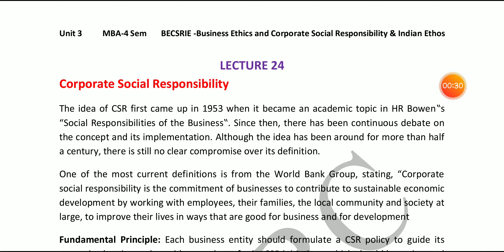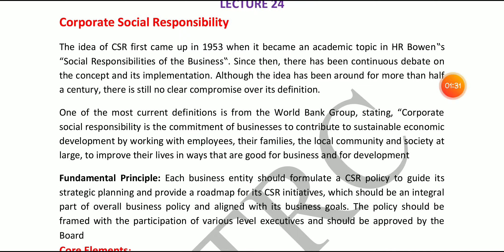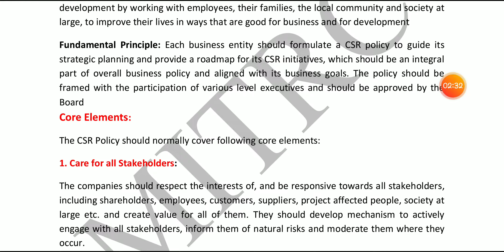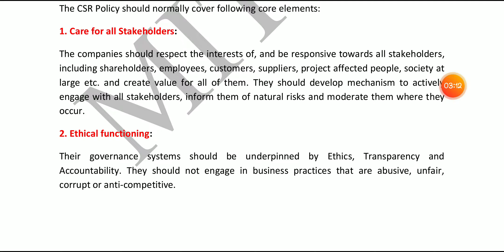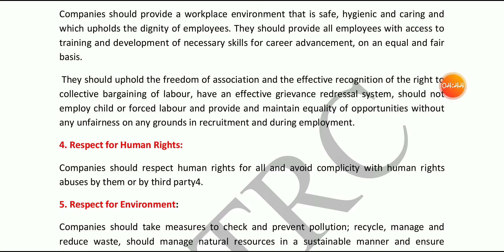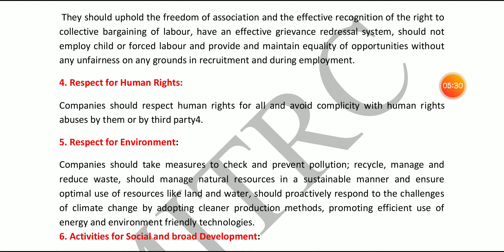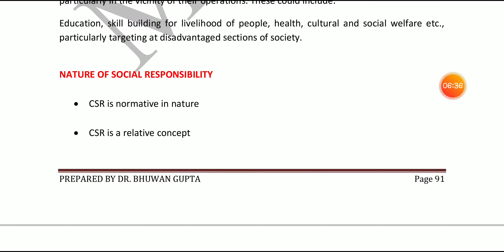M-401 BECSRIE Unit 3 Lec 24 by Dr Bhuwan Gupta